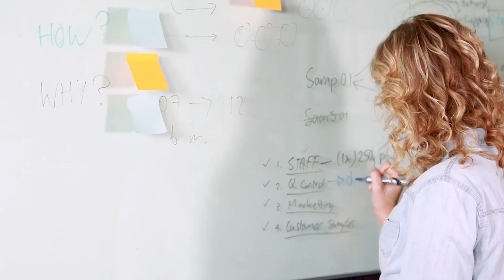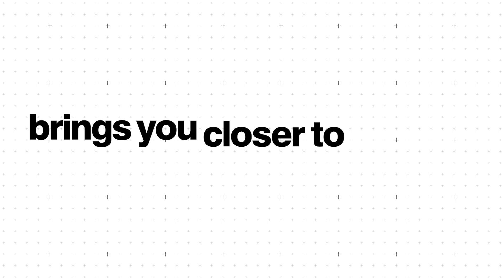NEET 2026 Sigma Plan | 100 Days Strategy to Score 700+ Marks | by Premila Mam